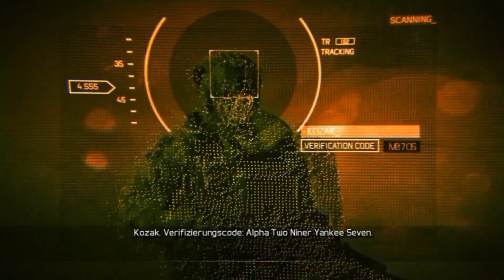Let's Play Together Ghost Recon Future Soldier Teil 8 HD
Jo Stealth Action ist wieder angesagt und das ganze nicht allein sonder mit meinen Freunden DonSnub und Robbsen wir zocken das ganze Blind und auf Elite weil wir sind ja keine Muschis ^^ mal schauen ob ich lautlos voran komm mit den zwei Draufgängern aber ich denke das wird sicher lustig